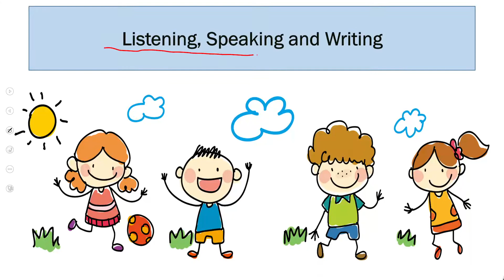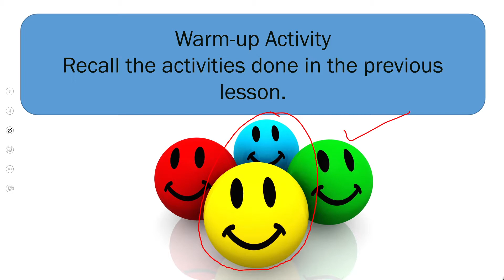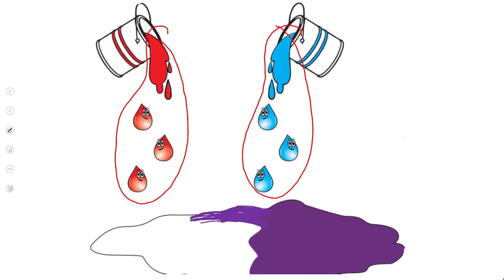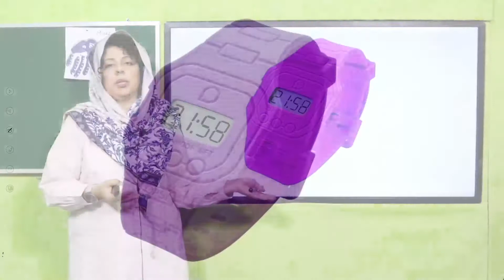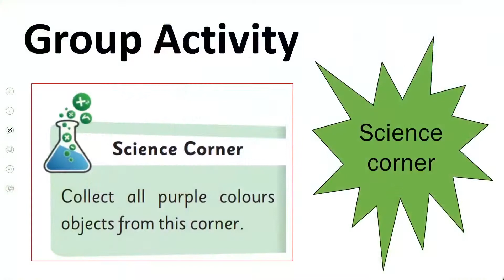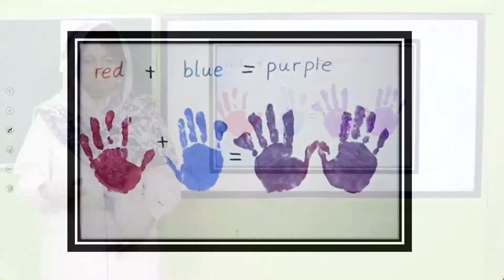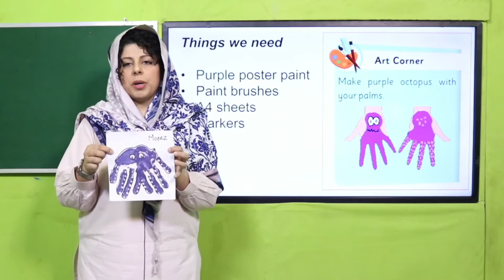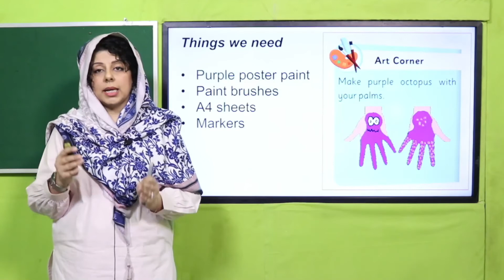Math Nursery Unit 3 Lecture 1 || SNC 2020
• Colour mixing experiment for Nursery Math.
• Science related activities of Purple colour Nursery.
• Hands on activity of purple colour Nursery.
• Poems of purple colour Nursery.

1. PowerPoint Presentation

2. Lesson Plan

3. Worksheet/Activity